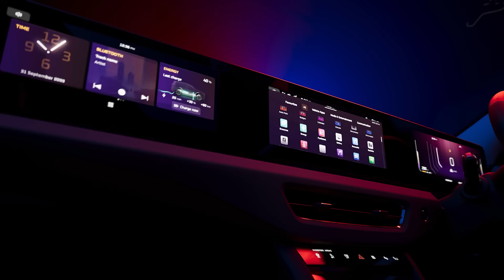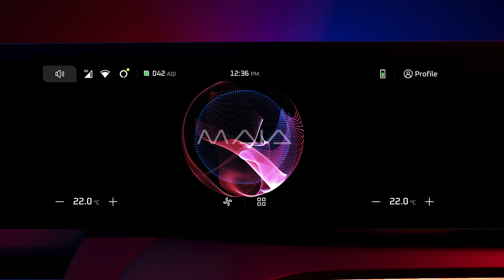Meet MAIA – Mahindra’s Artificial Intelligence Architecture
Meet MAIA, Mahindra’s Artificial Intelligence Architecture - the fastest automotive mind in the world.

MAIA, ‘magical’ in Sanskrit, seamlessly fuses artificial intelligence and high-performance computing to deliver an unparalleled driving experience.